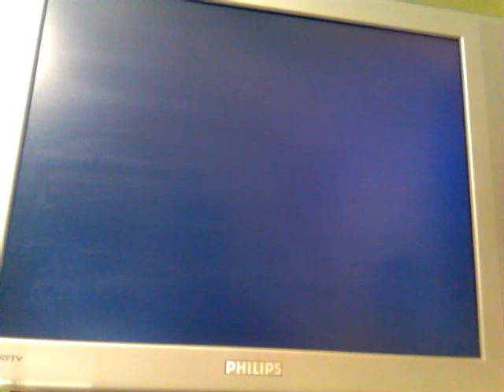Gta 5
Code de triche: B B LB B B B LB LT RB Y B Y